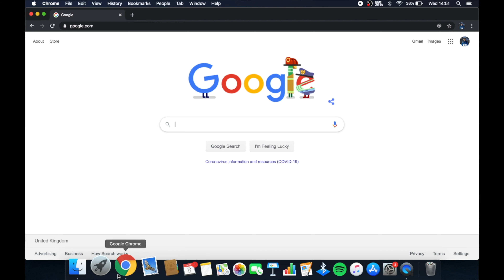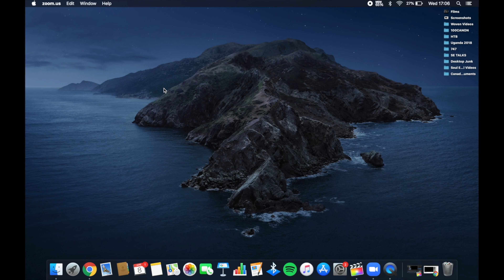Woven News - Easter Day